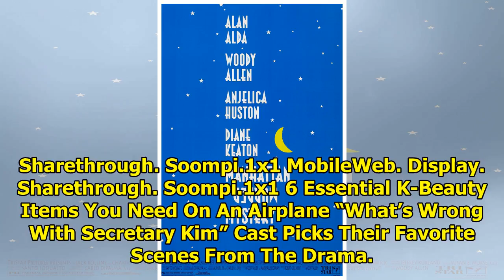"Life" Sets JTBC Drama Record With Premiere Episode Ratings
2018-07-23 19:42:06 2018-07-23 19:42:06 Shares 1K Display. Sharethrough. Soompi.1x1 “Life” has made ...